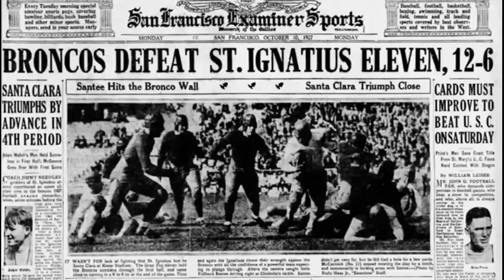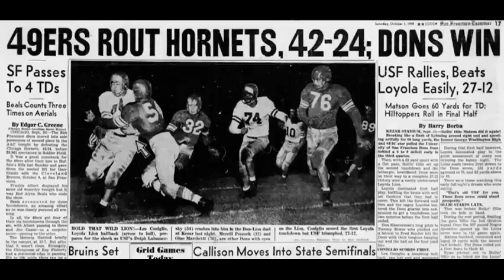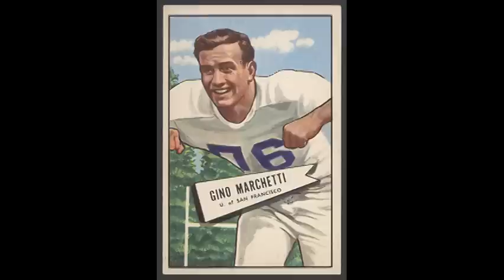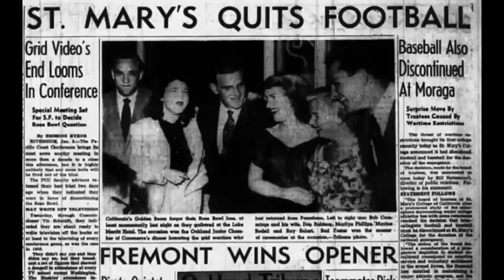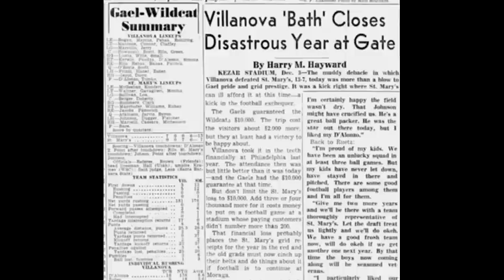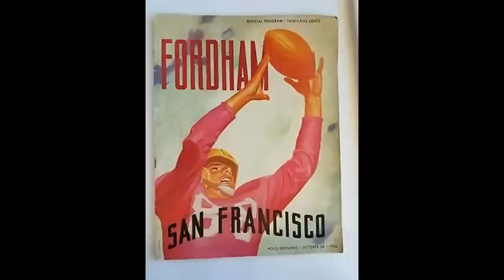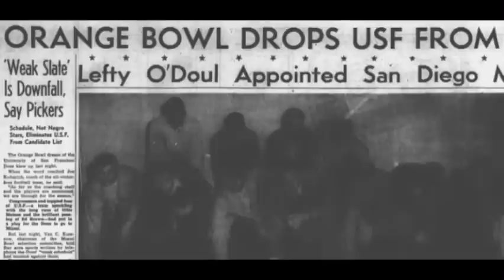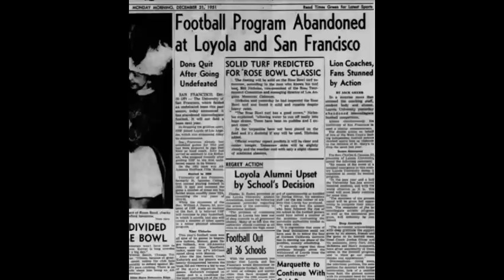University of San Francisco Football Ends in 1951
The Final video of this series this month about the big events and scandals that happened during the 1951 College Sports Season. This final episode is bittersweet as it is about one of the best unknown college football teams that had their football team end weeks after their great season. Find out the beginnings, the end and the main characters with this story.

EXCLUSIVE PODCAST AVAILABLE NOW!
About "Hofstra University Pride Football"